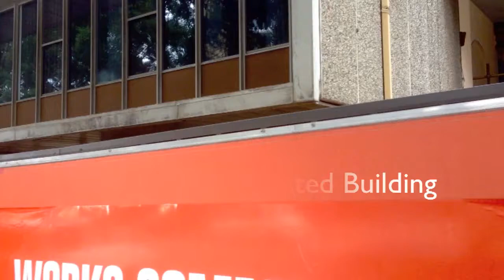Demolition of former ABC Radio Broadcast Studios in Perth, WA.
There is much history associated with the building site at 187-193 Adelaide Terrace in Perth, Western Australia.  First as the residence known as Rose Hill, built for George Frederick Stone (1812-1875), a WA attorney-general, who followed his older solicitor brother, Alfred Hawes Stone, to the Swan River in 1831 and became his partner in 1834, under the name A.H. & G.F. Stone.

The Rose Hill site was bought by the Federal Government in 1942 and largely remained undeveloped until 1954 when the house was demolished and work on the ABC studios began in 1958. The studios were ready for occupation by 22 June 1960, well ahead of schedule.

Much of the credit for this building goes to Basil Kirke, who returned to Western Australia as State manager of the ABC in 1952 and lobbied tirelessly for new offices and studios. He fell seriously ill in 1957 and died in 1958, before the move to the new premises took place. In 1961 the large orchestral studio 620 was named in his honour.

The former ABC Sound Broadcasting and Television Studios comprised a number of buildings spread over the entire site between Adelaide Terrace and Terrace Road and were important in the course of Australia’s cultural history, being the first of its kind constructed in Australia incorporating radio, TV and music recording studios on the same site. It was not until 2002 that a similar type of complex was completed for Sydney.

The former ABW Channel 2 television studios in Perth were demolished in 2010 and now the network radio broadcasting studios have also been demolished, leaving only four production  studios (Orchestral, General Music, Genera Use and Drama), one other was turned into a broadcast studio for the introduction of telephone talkback programs.

It is up to the State Heritage Office and City of Perth to protect this heritage-listed former ABC building, where the new owners of the site entered into a Heritage Agreement in December 2010, which requires them to undertake conservation works to the administrative building as well as the remaining studios.

This involves the retention, upgrade and adaptive reuse of the heritage listed Basil Kirke Studios and the former ABC Administration Building.

Under the plans, the ABC administrative building will be redeveloped and the historic Basil Kirke Studio, valued at $8 million, will be kept and given to the National Trust.

No remnants of on-air studios remain as sadly the heritage recommendations related more to the buildings afterlife than the daily broadcasting history that took place within those walls. Very little of the original ABC Sound Broadcasting and Television Studios will survive the redevelopment.